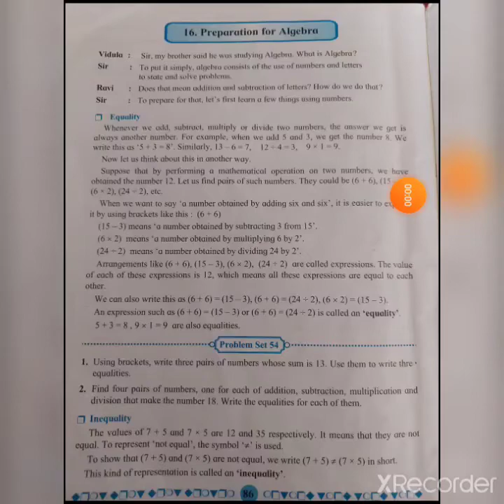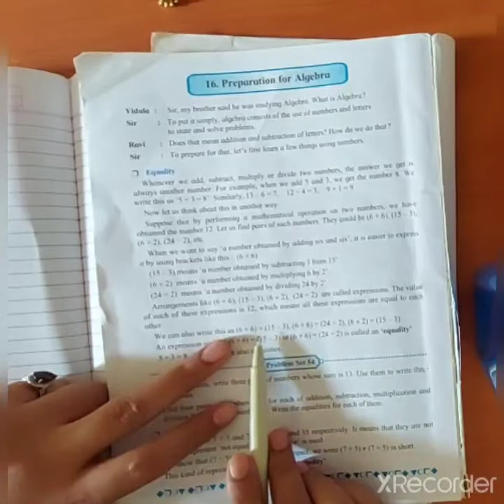Std 5 Maths chapter no 16 Preparation for Algebra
IQRA ENGLISH SCHOOL